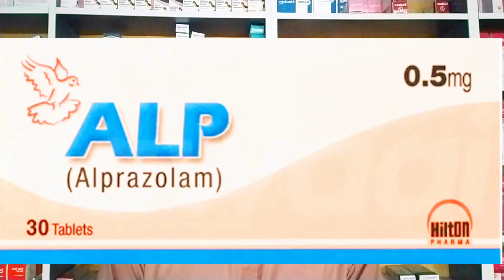Alp(Alprazolam) tablet 0.5 mg uses in Urdu/Hindi | what are uses, adverse drug reactions of Alp 0.5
DESCRIPTION:-
Alprazolam, commonly known as Tablet Alp, is a benzodiazepine medication that is primarily used to treat anxiety disorders, panic disorders, and anxiety associated with depression. It works by enhancing the activity of a chemical called gamma-aminobutyric acid (GABA) in the brain, which helps to reduce anxiety and promote relaxation.

Some common adverse drug reactions of Tablet Alp include drowsiness, dizziness, lightheadedness, headache, confusion, difficulty concentrating, memory problems, slurred speech, muscle weakness, and blurred vision. Other potential adverse effects include changes in appetite, weight gain or loss, dry mouth, nausea, vomiting, constipation, diarrhea, difficulty urinating, menstrual irregularities, sexual dysfunction, and skin rash.
In rare cases, alprazolam can cause more serious adverse effects, such as respiratory depression, liver toxicity, and dependence or addiction. It is important to take this medication exactly as prescribed and to avoid abrupt discontinuation, as sudden withdrawal can lead to seizures, hallucinations, and other serious complications.
Tablet Alp can interact with other medications, including other benzodiazepines, opioids, antipsychotics, antidepressants, and alcohol. These interactions can increase the risk of adverse effects, such as excessive sedation, respiratory depression, and coma. It is important to inform your healthcare provider about all medications and supplements you are taking before starting alprazolam, and to avoid using alcohol or other central nervous system depressants while taking this medications.
Alp tablet 0.5 mg uses in Urdu || Alp tablet uses in Urdu || Alp tablet uses | Alp tablet side effects.
Alp Tablet | Alprazolam Tablet Use | Anxiety Medications | Anxiety Pills.
Alp Tablet Used For in Urdu - Alp Tablet 0.5mg Uses in Urdu - Alprazolam Side Effects.
Alp | Alprazolam | How to Use Alp- Alprazolam - For Anxiety.
Alp tablet 0.5 mg uses in Urdu | Alprazolam Tablet review in Urdu/Hindi.
Alp 05Mg Tablet (Alprazolam) Uses and Side Effects !! Hindi Urdu !!
Alp- Alprazolam Tablets | Review Best Sleeping pill | Neend ki goli.
Alp Tablet 0.5 mg Hilton Pharma Uses in Urdu /Hindi.
Alp 0.5mg Tablet Uses in Urdu| Alp 0.5mg Tablets Side Effects in Urdu.
Alp 0.5 mg tablet benefits uses side effects in Urdu/Hindi.
Alp Alprazolam Tablets 0.5mg uses in Urdu| How to Use Alp tablets| How to use Alp tablet.